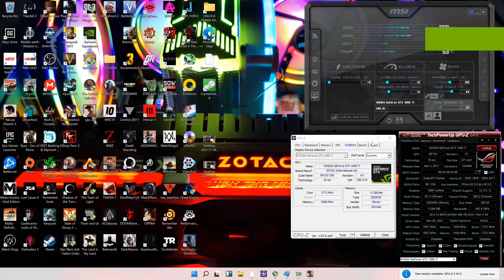NVIDIA Game Filter 2021: GTA San Andreas V1.0 2004 #7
How to launch Nvidia Game Filter (Nvidia Freestyle)
1) Press alt+Z and click Game Filter
2) Press alt+F3
How to use Nvidia Game Filter
1) Once Game filter is open, select a number
2) Click the + sign
3) Select a filter (You can add more than one filter)
4) To delete a filter, just click the trash icon
NOTES:
-I chose "Detail" as my Game filter since it is the one that gave the game a "Remastered" look. It is also the heaviest filter and took away a significant amount of FPS.
-Not all games supports Nvidia Game Filter
-You can add multiple filter at the same time
GAME: GTA San Andreas  V1.0
RESOLUTION: 4k (3840x2160)
Resolution Scale:  n/a
SETTINGS: Very High Preset
ANTI-ALIASING: 3
GPU DRIVER: 496.76 Game Ready Driver
FULL SPECIFICATIONS:
RAM: 16Gb ECC 1866mhz
CPU: Intel Xeon E5 2690 Version2 with 10cores/20threads
PSU: Yido 80+ 750w
CASE: Keytech T300
HDD: 4Tb Skyhawk
SSD: 120Gb
M.2: NVME 500Gb WD Blue
FANS: 5x 120mm
CPU cooler: YGT CLA4200 Plus 4Pipes with 120mm RGB Fan